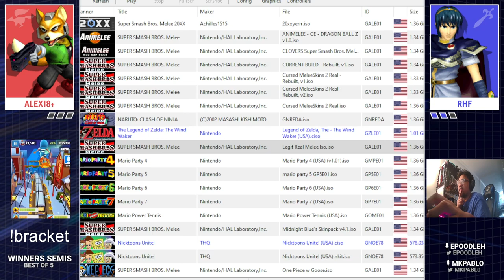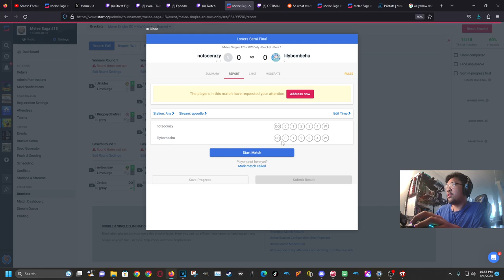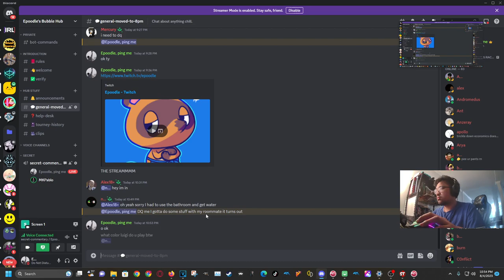Melee Saga #13 | ft. rhf, lilybombchu, 33 toes, Zekkou, and many more!!!